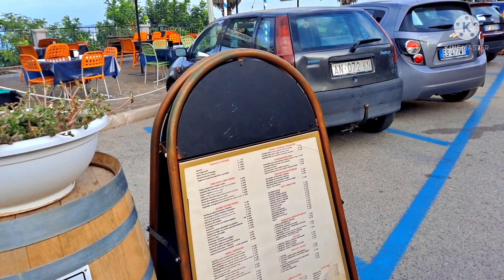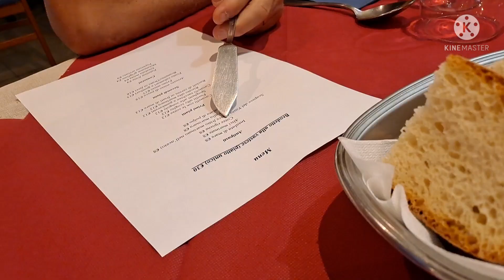ພາຍ່າງຊົມເມືອງVasto|Vastoเมืองสวยตอนใต้อิตาลียน| Une après midi à Vasto Chieti,Italy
Vasto Chieti
exploring abruzzo